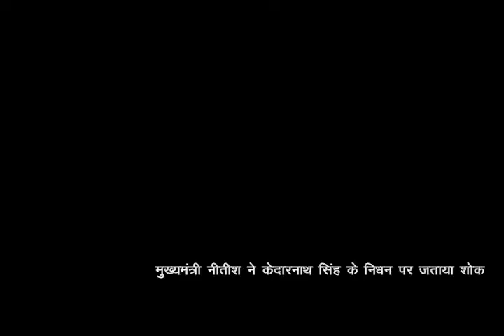दो आॅटो की टक्कर में महिला की मौत चार घायल